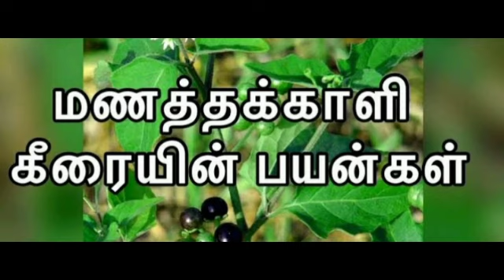மணத்தக்காளி கீரை சூப் | Manathakkali keerai Rasam